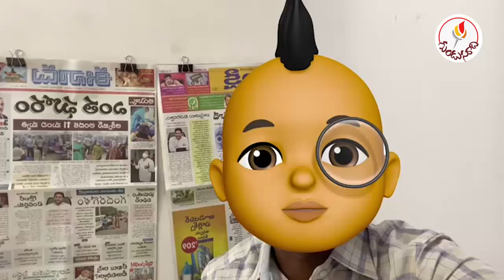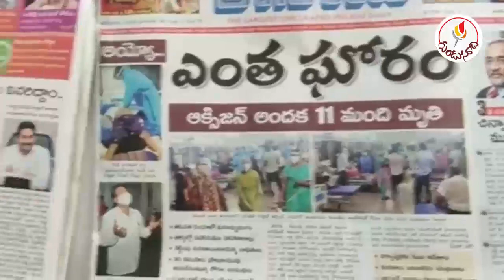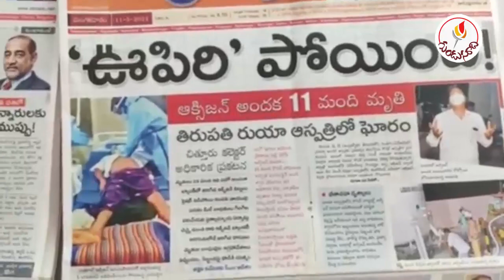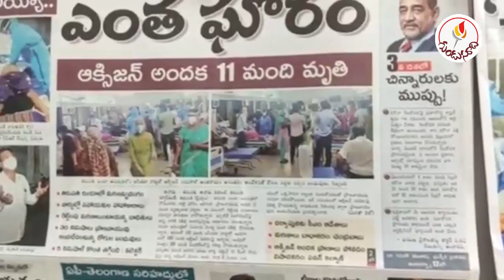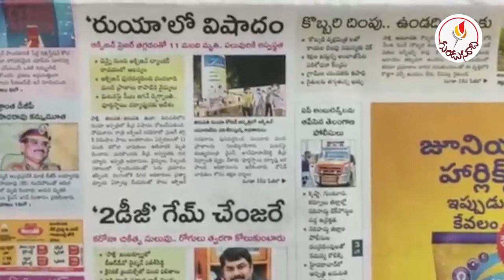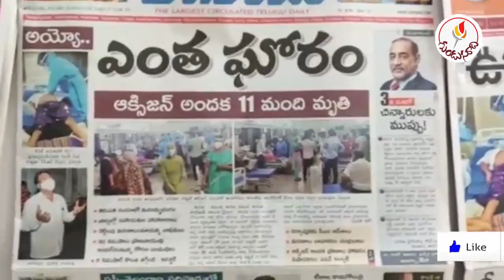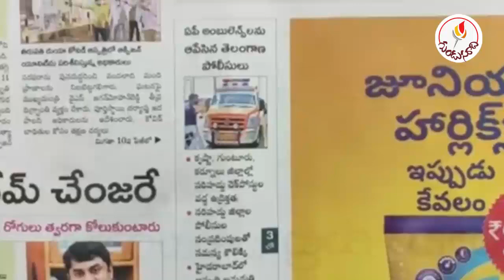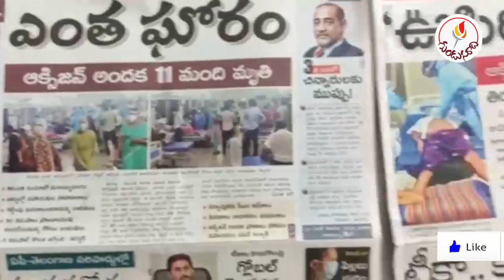ఆక్సిజన్ అందక ఈ పేపర్ ఎందుకు సావట్లేదు..!? ఈ పాపం ఎవరిది..!? | News Analysis | Gundusoodhi - Pinn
Gundusoodhi - Pinn is one of the top youtube channel to provide the political updates for Telugu audience. We provide sensational, Breaking News to the viewers. We publish all the political trending news of Andhra Pradesh and Telangana Politics.

Subscriibe to Gundusoodhi Channel and get all latest political updates.